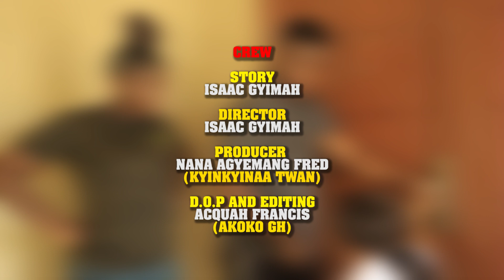GAME OVER 💔💔💔💔 - FEAR SOME GUYS AND LIVE LONG ( TRUE LIFE STORY😭😭😭 )